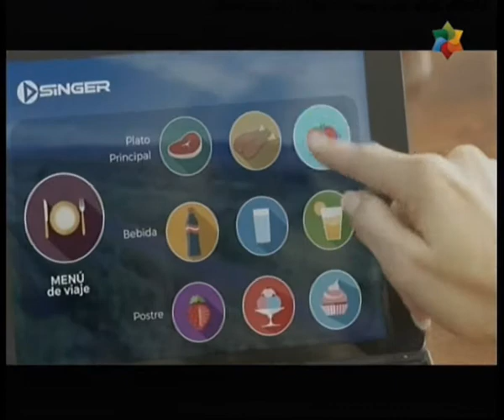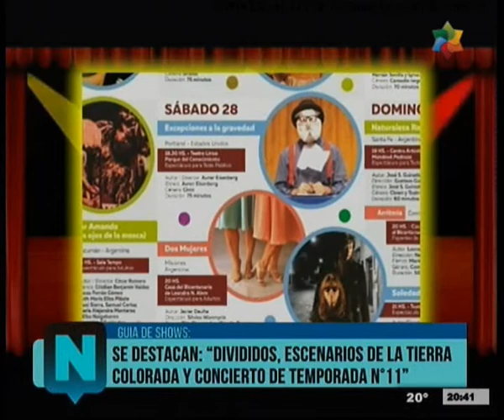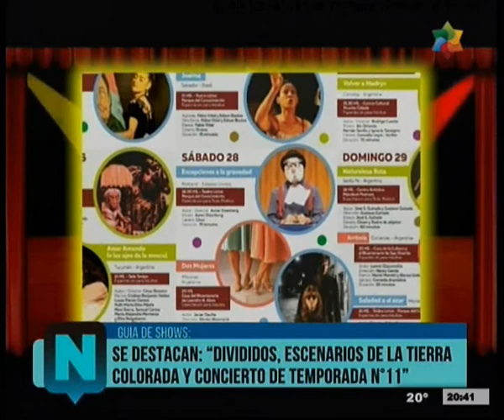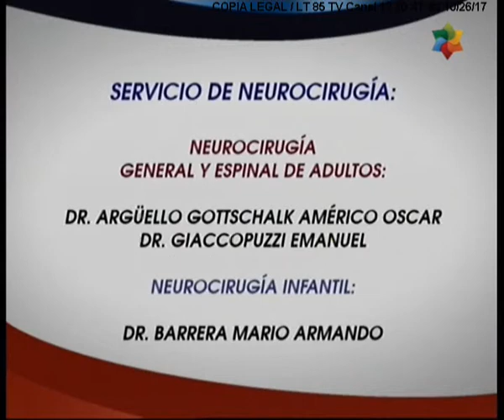NDEC 26 10 2017 2